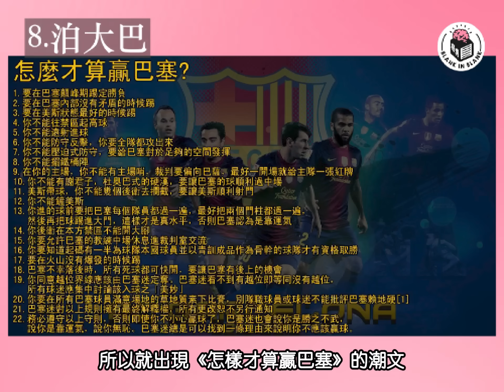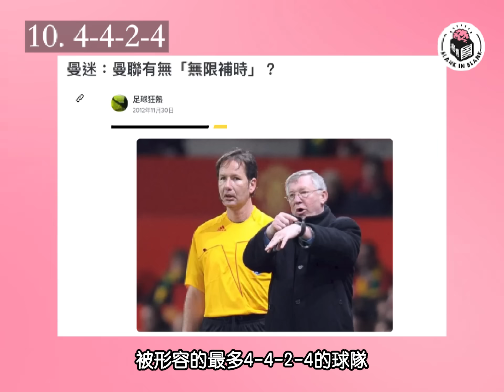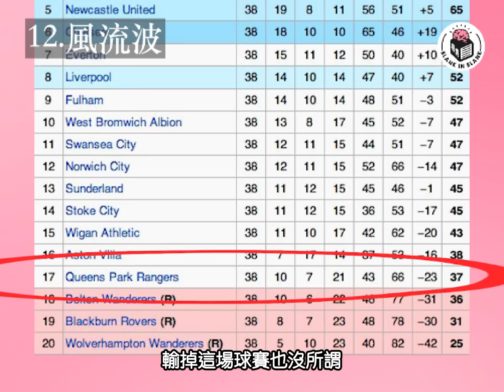港式足球術語（下），「炒芥蘭」、「燒味足球」、「牛油手」，仲有更多球壇經典場面｜格物冷知識S2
【格物冷知識Season 2】

足球術語面面「體」（下）

📍恆常直播：每月月尾
Blue Monday：每個星期一（大概）

‹Follow我們Instagram,跟貼最新情報！›